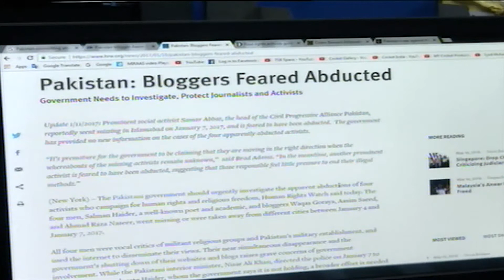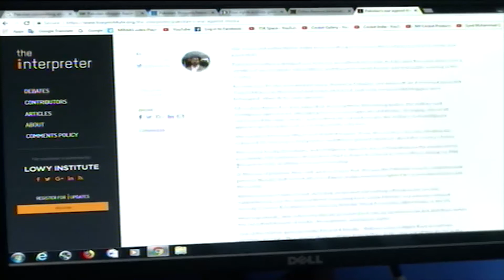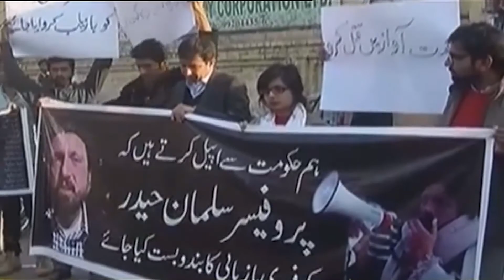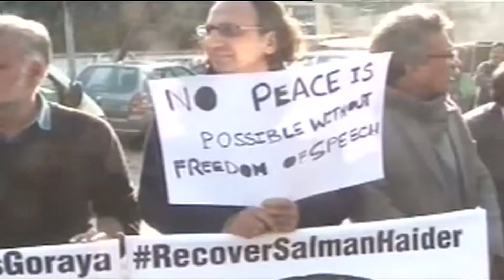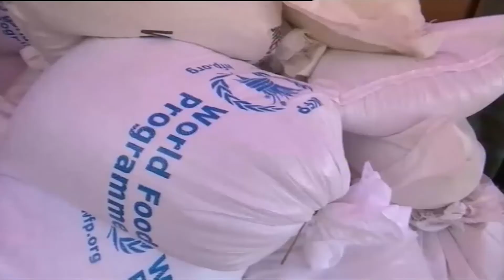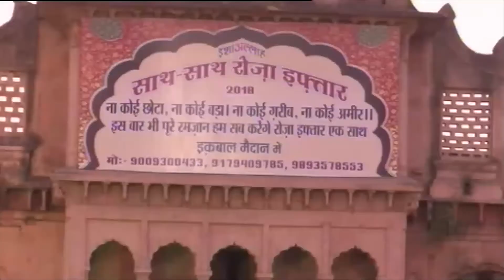South Asia Focus May 19 - Special Broadcast @TAG TV